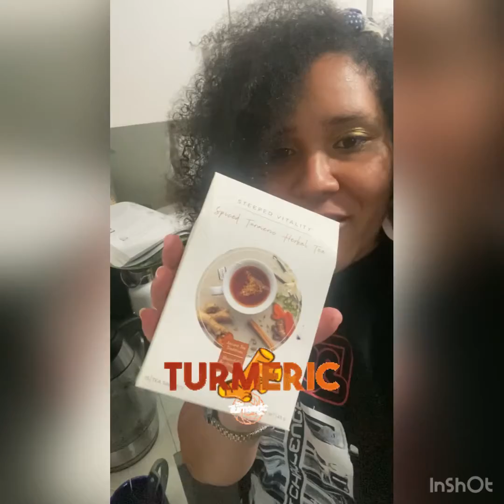Promociones del mes de octubre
Aquí te comparto cada uno de los productos gratis que puedes recibir bajo el programa de recompensas de lealtad. Aceites esenciales de la más alta calidad ideales para el otoño 🍁